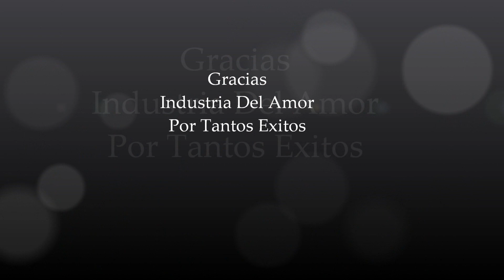PARA ESTA NAVIDAD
LA UNICA INDUSTRIA QUE NO CONTAMINA
      INDUSTRIA DEL AMOR